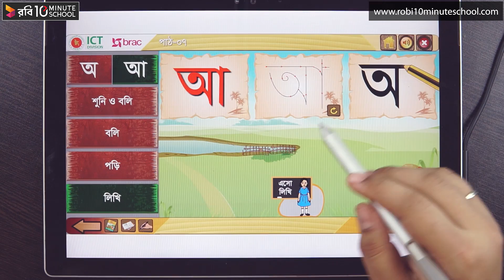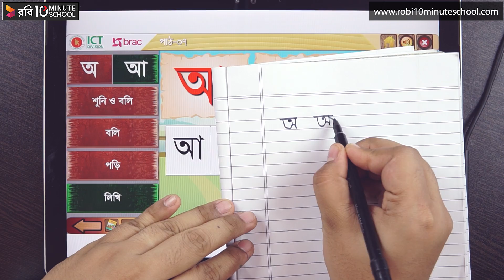০৭. পাঠ ৭ : বর্ণ শিখি - অ আ [Class 1]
Series:Bangla [ Class One ]
Instructor Name:  Shaikh Sidratul Muntaha

10 Minute School এর সাথে শেখা কখনও থামিও না, যেখানে তুমি পাবে ভিডিও টিউটোরিয়াল যা থেকে শিখে তুমি কুইজ দিয়ে নিজেকে যাচাই করে নিতে পারো, নিজের দক্ষতা বাড়ানোর জন্য পাবে অসাধারণ প্রশিক্ষক যারা তোমাকে নির্দেশনা দিবে। 10 Minute School এ তুমি পাবে লাইভ ক্লাস, ইন্টার্যাক্টিভ ভিডিও, ব্লগ, ডেভেলপমেন্ট সেকশন, স্মার্টবুক যার মাধ্যমে পুরো শিক্ষাগ্রহণ প্রক্রিয়াই হয়ে উঠবে আনন্দদায়ক এবং সকলে সুযোগ পাবে যাতে তারা শেখার, অনুশীলনের এবং উন্নতি করতে পারে।